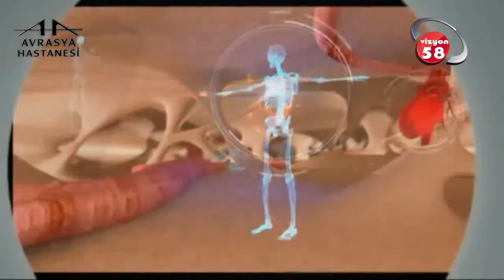Çocuklar yaz aylarında en çok hangi hastalıklarla karşılaşır?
Avrasya Hastanesi Zeytinburnu Çocuk Hastalıkları ve Sağlığı Uzmanı Uzm. Dr. Mehmet Ali Talay, çocukların yaz aylarında en çok rastladığı hastalıklar ile ilgili bilgiler aktarıyor.